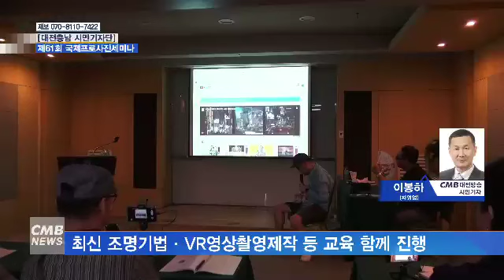[대전뉴스] 제61회 국제프로사진세미나 열려